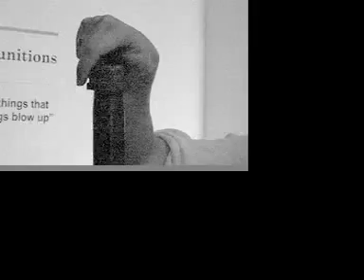My Grandma Killed 7 People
Webshow spanning 7 decades involving 7 murders and one delightful Grandma.